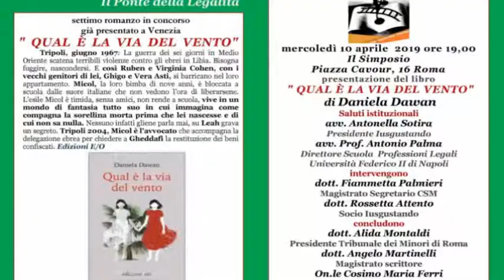Presentazione de "Qual è la via del vento" di Daniela Dawan, edizioni e/o - IUSARTELIBRI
Registrazione effettuata il 10 aprile 2019

Presentazione di  "Qual è la via del vento" di Daniela Dawan, Consigliere della Suprema Corte di Cassazione, edizioni e/o

Il libro concorre al premio "Il Ponte della Legalità" - IUSARTELIBRI ideato e condotto da Antonella Sotira, avvocato.

Intervenuti:

Antonella Sotira - (aperura);
Barbara Castellani;
Daniela Dawan - autrice del libro;
Catena Fiorello - cantante e scrittrice;
Antonio Palma - Direttore della Scuola per le Professioni Legali dell'Università Federico Secondo di Napoli;
Cosimo Maria Ferri - deputato;
Adolfo Di Majo - avvocato e professore emerito di Diritto Civile;
Fiammetta Palmieri - magistrato e addetta alla Segreteria del Consiglio Superiore della Magistratura.

Le immagini in apertura sono state tratte da questo video